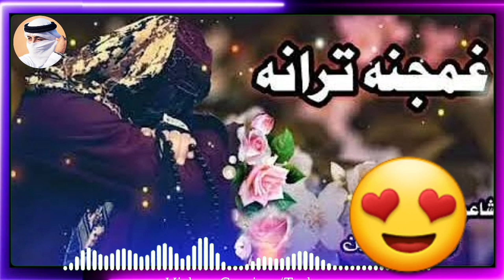نوی ترانه په غمجن طرز کې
پښتو ترانه
نوی ترانه
ښکلې ترانه
نعت شريف
خوندوره ترانه
غمجنه ترانه
نصيب الله خوش نصيب
فقير محمد درويش
مولوي محمد امين حيدري
ولي زمان رضا
طالبان